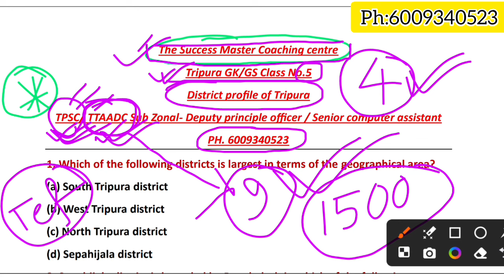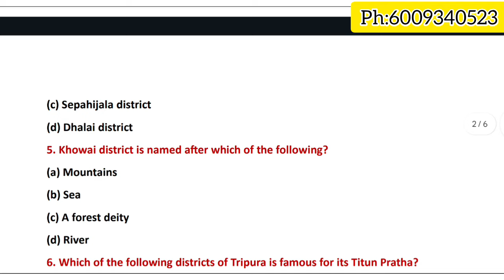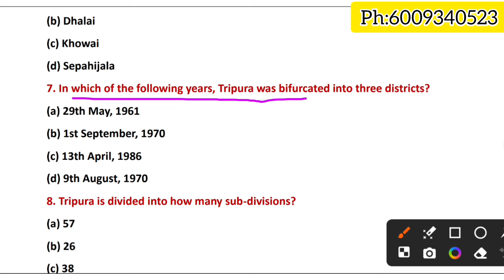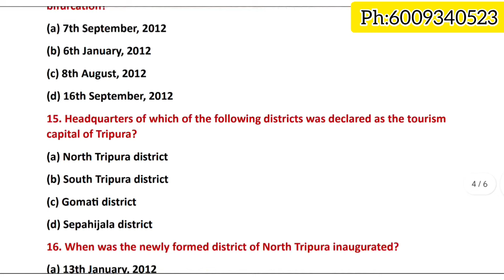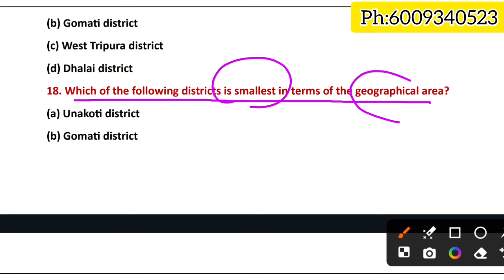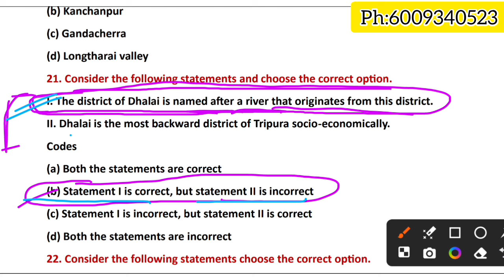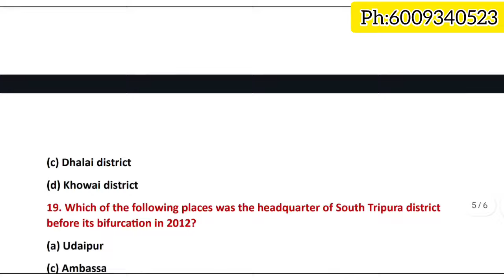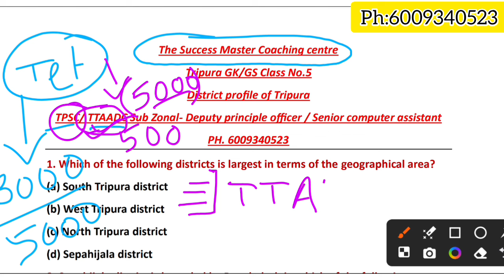Top 25 Tripura GK || TTAADC Sub Zonal Development Officer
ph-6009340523